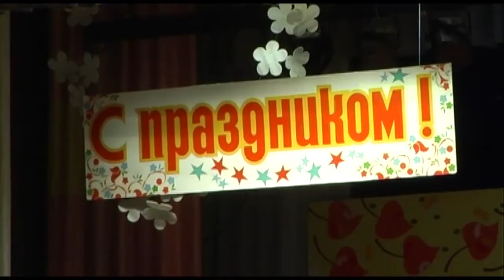Вести Барановичи 05 октября 2018.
Темы выпуска:
1. День учителя.
2. Ремонт улицы Новаторов.
3. Реконструкция ГДК.